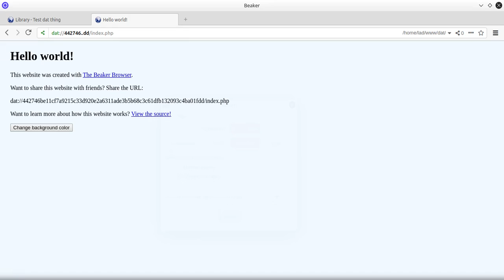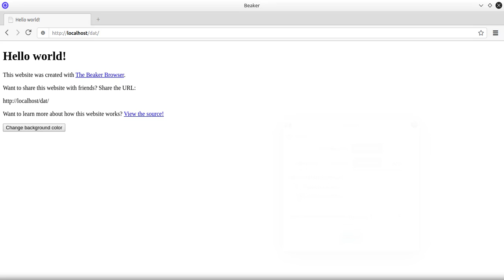14 May 2021 - Beaker browser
Dear creators of Beaker browser.

Good time of the day or evening or night to you and everyone else, who interested in such type of videos, wherever you currently are.

Today is the 14. May 2021

It is a late afternoon in Munich, southern Germany, where I currently am.

It was a normal, cold-ish for spring and especially for May, day.

My name is Leo.

You have created a good browser, however why is your browser incapable of handling index.php per default? Any other browsers I have on my computer are capable of doing that.

If you would make it able to run index.php, it would be able to run Wordpress and other php programmed or perl or python programmed projects you would have many more users, using your browser.

The video was done on a Lenovo laptop with Ubuntu OS and cut using Kdenlive
and taken either with a Zoom video camera or with Kazam as a screencast
as a microphone was used now a bit older model of Zoom voice recorder or an internal laptop microphone depending on where the video was taken.

In some of the videos there may be some of the video footage taken by varios smartphone models by various smartphone makers and by various people.

Other free software could have been used:

Audacity
Gimp

From Earth. I'm an Earthling.

My life principle is:

Do as you will, as long as you do no(t) harm anyone or anything